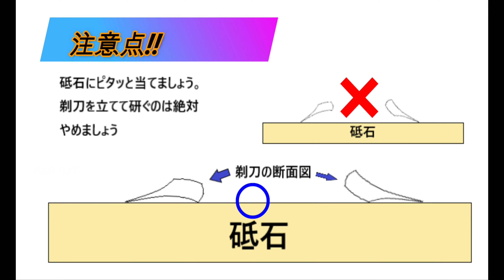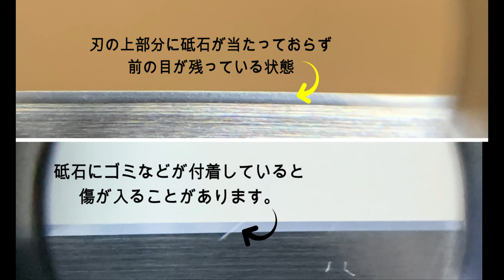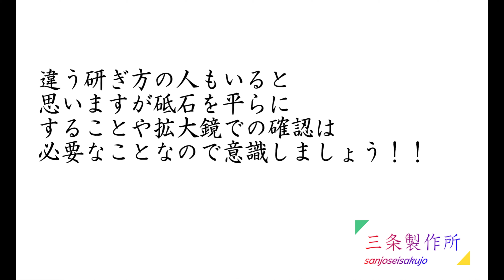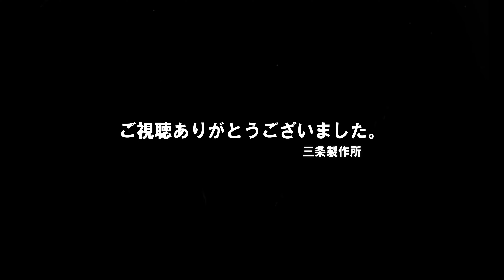【三条製作所】日本剃刀 本刃付け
こんにちは。
三条製作所では全品本刃付けをして出荷をしております。
この動画は私たちの行っている本刃付けを撮影したものになります。
違う研ぎ方をする方も参考までに見てみて下さい。
良い刃を付けて気持ち良く剃れるようにしましょう。
研ぎに関しての相談がありましたらこちらにご連絡ください。